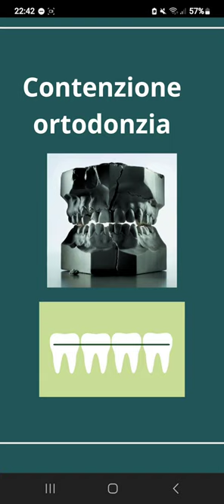TUTTO sulla recidiva ortodontica e sulla contenzione dopo l'apparecchio ai denti